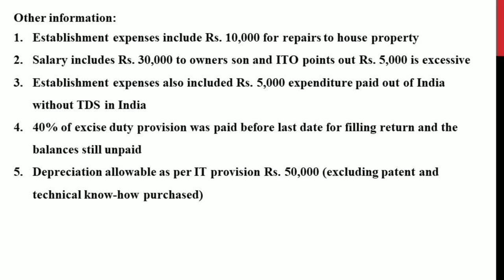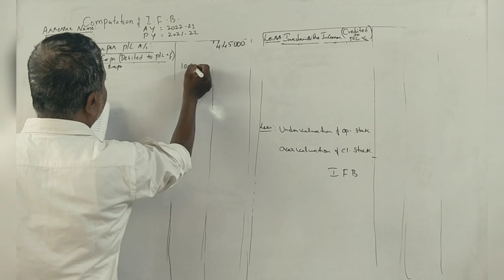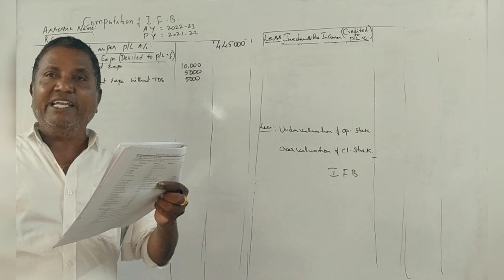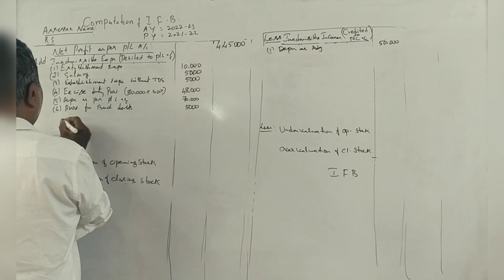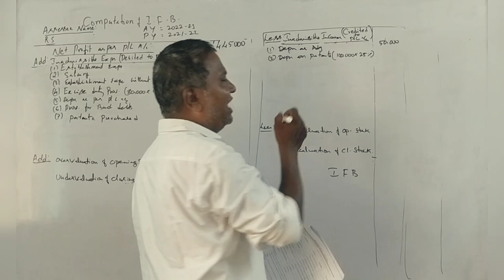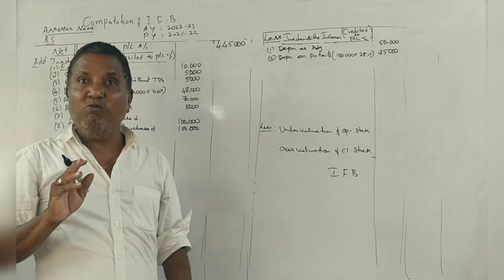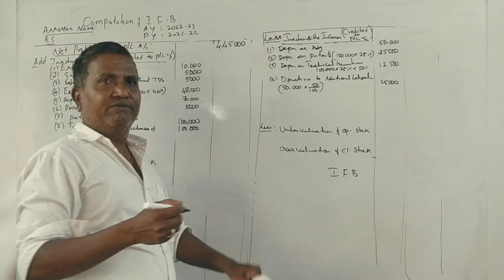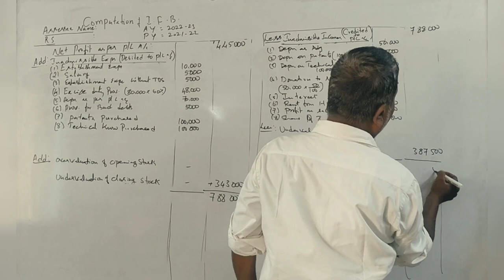Income Tax -II (A.Y 2022-23) - Income from Business - PART 10 - B.COM 2015 Question Paper 15 Marks